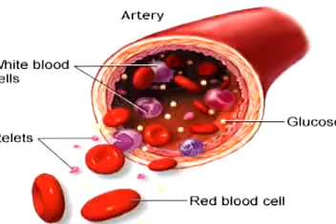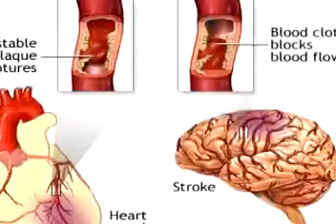Generation Rx: May 14, 2011